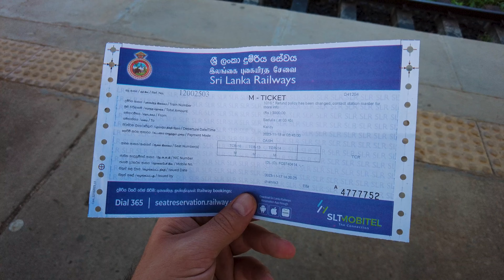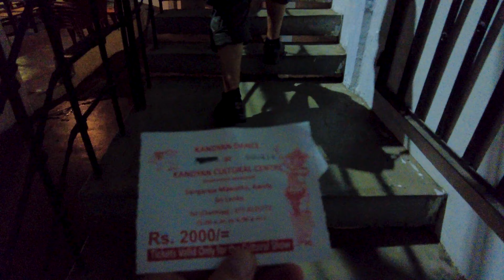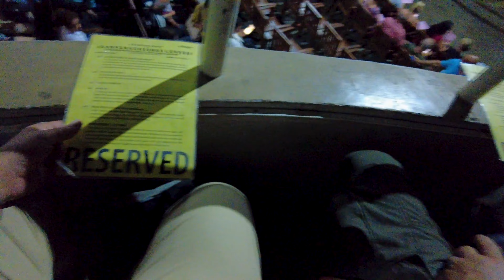#12 SRI LANKA - słynna trasa pociągiem Ella - Kandy... NIESAMOWITE KRAJOBRAZY !! Świątynia Zęba [4k]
Jeśli podobają Wam się nasze podróże i przygody to bardzo będzie nam miło jeśli zostawisz na naszym kanale SUBA i jakiś komentarz :)

Najlepszy Montażysta Grzesiek :

►Spodobał Ci się film? Możesz postawić kawkę montażyście :)
Starring:
Konrad Rybak
Karolina Rybak